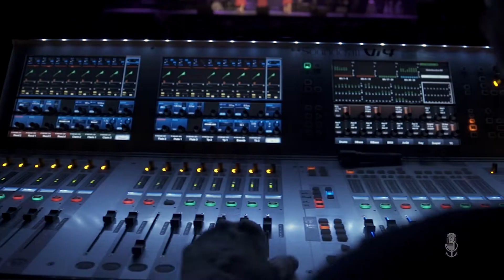DIE ZIMTSCHNECKEN - LIVE (Trailer)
DIE ZIMTSCHNECKEN - LIVE IN HAMBURG
MIT BIGBAND IM "MEHR! THEATER AM GROSSMARKT AM 03.03.18

Die Hamburger "Zimtschnecken" Sörin Bergmann, Anne Weber und Victoria Fleer begeistern dreistimmig mit stilechtem Swing nach Art der Andrews Sisters und mit witzigen deutschen Texten von Anne Weber. Die Zimtschnecken würzen ihr musikalisches Repertoire mit pfiffigen Choreografien, komödiantischen Dialogen und figurbetonten Dreißigerjahre-Kostümen. Ein Programm, das gute Laune macht!

SÖRIN BERGMANN
Sie ist Musikerin, Pop- Chorleiterin, Sängerin und Arrangeurin. Sörin kennt alle Tricks, um dreistimmige Akkorde zum Klingen zu bringen. Sie singt die Altstimme und ist die musikalische Leiterin der Zimtschnecken

VICTORIA FLEER
Sie ist Schauspielerin und Sängerin für Theater und Film. Victoria ist die Leadstimme und choreographiert die pfiffigen Tanznummern der Zimtschnecken

ANNE WEBER
Sie ist Schauspielerin, Sängerin und Autorin. Sie singt den Mezzosopran und aus ihrer Feder stammen die Liedtexte der Zimtschnecken.

UNSERE BIG BAND UNTER DER LEITUNG VON UWE GRANITZA
Trompete: Felix Meyer, Nicolas Boysen
Saxophon: Gabriel Coburger, Max Boehm, Konstantin Herleinsberger, Natasha Protze
Posaune: Uwe Granitza, Felix Eilers, Robert Hedemann
Gitarre: Mirko Michalzik
Klavier: Mischa Schumann
Bass: Lars Hansen
Schlagzeug: Heinz Lichius

Veranstalter fkp Scorpio

TRAILER
Thomas Leidig